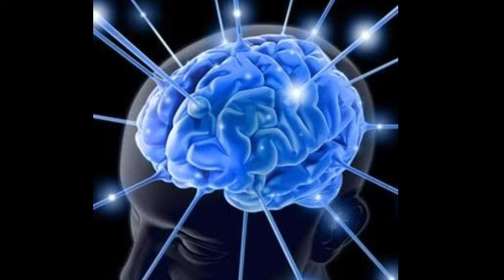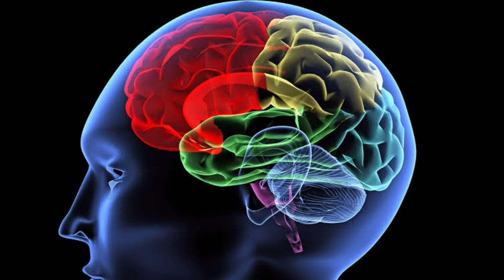Alpha Music - Right Brain Stimulation for babies & Kids | Nalini Zinu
Register for my FREE Webinar

Dr. Nalini, a distinguished educator and recipient of multiple awards, including an Honorary Doctorate in Early Childhood Education. With over 3 years of dedicated experience, Dr. Nalini has empowered parents worldwide to unlock their child's genius potential through her signature Whole Brain Acceleration framework. As the visionary Founder of 'Holistic Parenting Universe,' she has fostered a global community of parents from 50+ countries. With over 4000 members, 'Holistic Parenting Universe' stands as the premier early childhood parenting community, offering invaluable insights and support to every parent on the journey to nurturing brilliance in their child.

Listen to Dr.Nalini's Insightful Podcast "The Baby Brain Show"